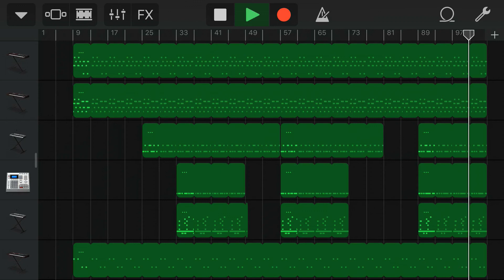Trap beat pt. 4